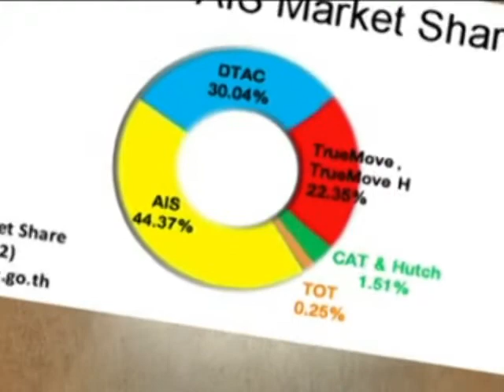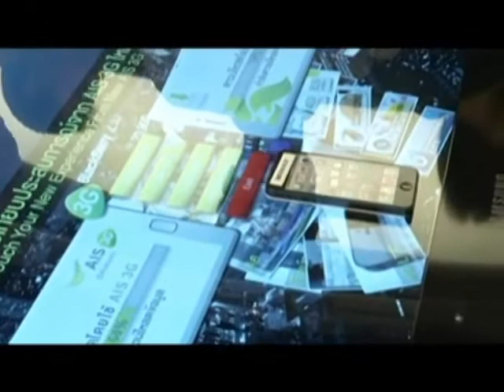ADVANC_PART2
ภาวะการแข่งขันที่รุนแรงในธุรกิจสื่อสาร  ADVANC จะสามารถรักษาความเป็นเบอร์หนึ่งได้อย่างไร 3G ใหม่จะสร้างประวัติศาสตร์หน้าใหม่ให้กับ ADVANC ได้ขนาดไหน ติดตามใน พูดจาภาษา VI